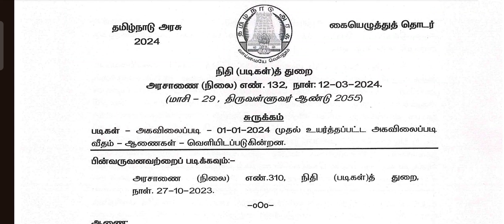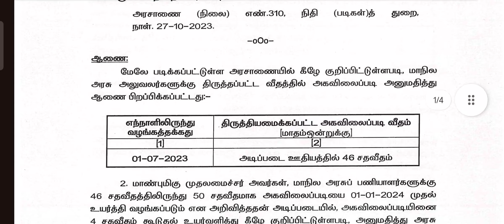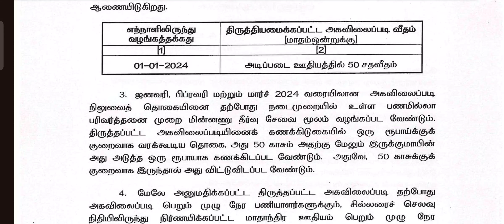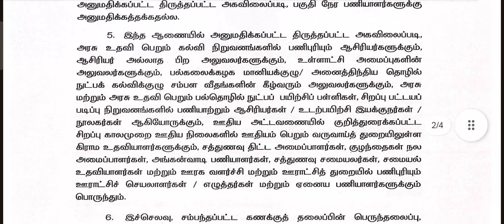Tamilnadu Government Announcement - DA Increased Order - Published அகவிலைப்படி 50% உயர்த்தி அரசு ஆணை